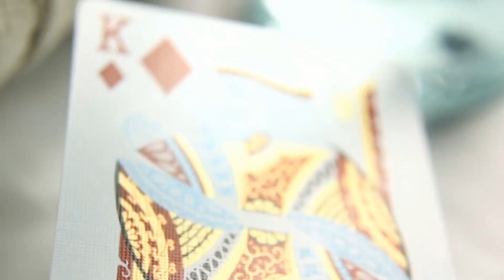Papilio Ulysses V3 Playing Cards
Real beauty is understated and confident. It effortlessly touches us like a gentle breeze.

Papilio Ulysses V3 Playing Cards (printed by US Playing Card Company) encourages all who hold this amazing deck to experience its beauty and "Alis volat propriis" - Fly with your own wings.

When in flight, the female Ulysses butterfly can be seen hundreds of meters away as sudden bright blue flashes.

In honor of this phenomenon, metallic blue and gold ink is strategically speckled throughout the deck: on the tuck case, card backs, court cards and Jokers.

The value and quality of Papilio Ulysses Playing Cards is undeniable. Every card was thoughtfully modified to represent the stages of metamorphosis and flight. Each of the court cards are customized with royal beauty and class.

The numbered cards delightfully include a customized pip, while retaining the familiar design of the key indices.

The simple white and metallic blue tuck case cocoons the beauty and the unique color of the deck inside. The tuck also fittingly includes a prediction element for magicians.

- Metallic inks on court cards, Jokers, and tuck box.
- Special pip on each numbered card.
- Customized court cards.
- Includes 2 Jokers and one double back.
- Designed by Kiran Kuruvithadam.